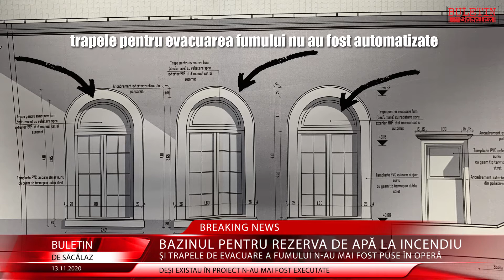Lucrări de mântuială pe fonduri europene la Beregsău Mare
Un antreprenor obișnuit și fără pile nu-și poate realiza o construcție destinată publicului fără a îndeplini condițiile legale.
La Săcălaz - legea a fost opțională, cel puțin în ceea ce privește renovarea și modernizarea Căminului Cultural de la Beregsău Mare. Deși existau în proiect, unele lucrări au rămas doar pe hârtie fără să mai fie puse în operă.
Bazinul pentru rezerva de apă în caz de incendiu, trapele automatizate de evacuare a fumului și generatorul electric nu există la fața locului. În privința generatorului s-a făcut notă de renunțare din partea Primăriei Săcălaz.
Totodată, la subsol, acolo unde accesul este interzis publicului larg, țeava pentru alimentarea PSI a fost continuată cu una obșinuită, casnică.
De asemenea, trapele de evacuare a fumului ar fi trebuit să fie automatizate, mecanism ce ar fi costat alți bani.
Altefl spus, s-au făcut economii chiar dacă, la final, valoarea lucrării s-a ridicat la suma de 382.000 euro. Din aceasta, Primăria Săcălaz a plătit de la bugetul local 138.000 euro. Restul banilor au fost obținuți pe fonduri europene.
Primarul comunei Săcălaz, Nicu Viorel, a mers la fața locului și a dat dispoziție ca deficiențele constatate să fie remediate.